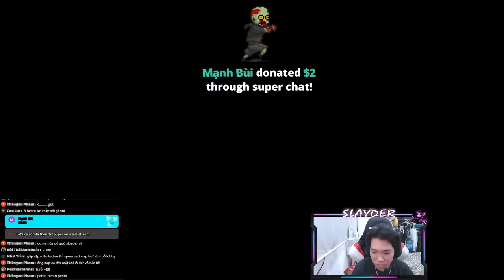SLAYDER - LỐI LÊN ĐỒ ZERI PHIÊN BẢN 14.1 CÙNG BEANJ - CUSTOM APAC VCS-LCK-LPL-PCS